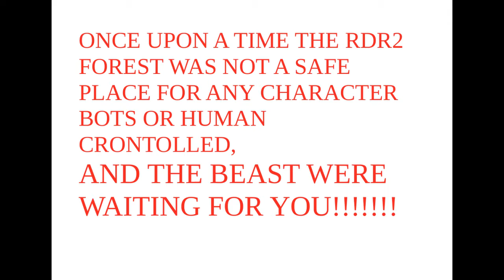RDR2 DAILY CHALLENGE 0015 DISTANCE RUN RED DEAD REDEMPTION 2/ DESAFIO DIARIO DISTANCIA RECORRIDA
I'll try to you you the faster way to win GOLD with daily challenge, ofcourse you can do it faster or in other places.